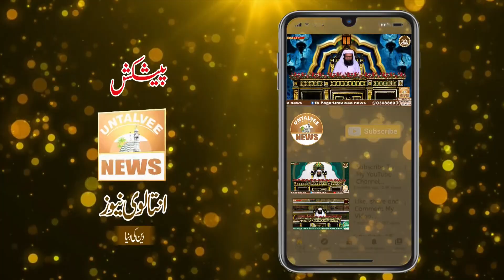Qabar ka khul jana short Clip by Mufti Muhammad Faiz ul Habib Ashrafi